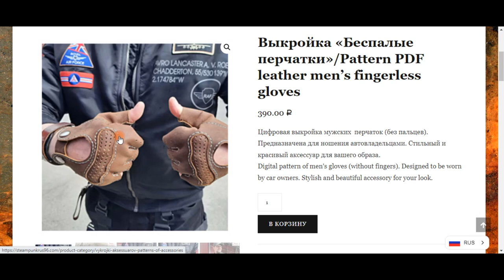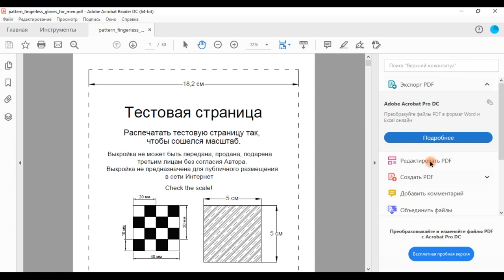«Беспалые перчатки» по выкройке Анатолия Левита/Pattern PDF leather men’s fingerless gloves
Всем привет! Сшил перчатки по выкройке Анатолия Левита.
Хочу отметить высокий профессионализм Анатолия. Шить по по его выкройкам - одно удовольствие. Каждый шаг расписан в подробной инструкции.
Использовал кожу "От Мони" Теленок Incas Сaffè lucido 0,8-0,9мм
 Всем успехов в творчестве!